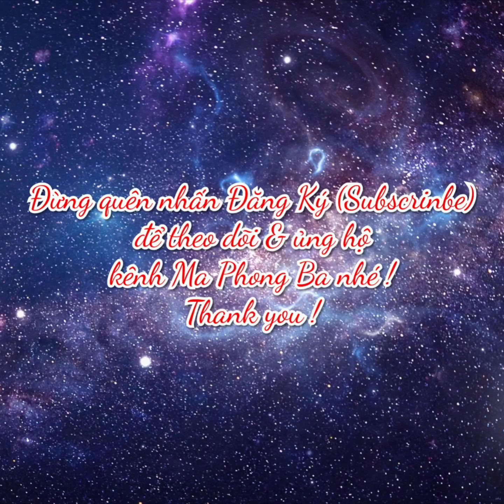Tự gấp vỏ ốc, con ếch bằng giấy siêu đẹp, dễ dàng | Easy origami